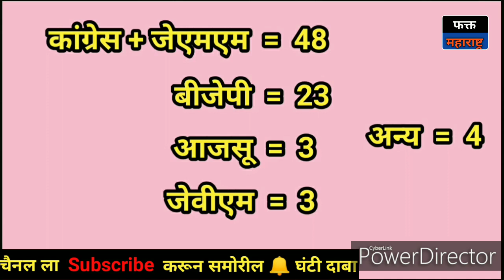झारखंडमध्ये राजकीय भूकंप, भाजप पराभूत l काँग्रेस आघाडीला बहुमत l Jharkhand Election Results 2019